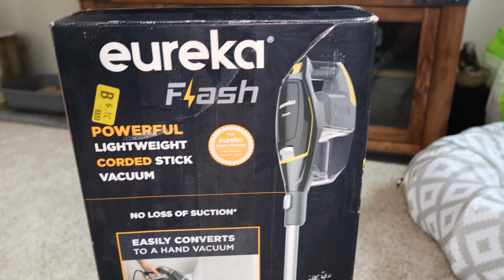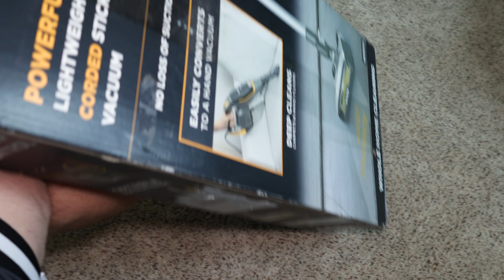Eurkea Flash Unboxing